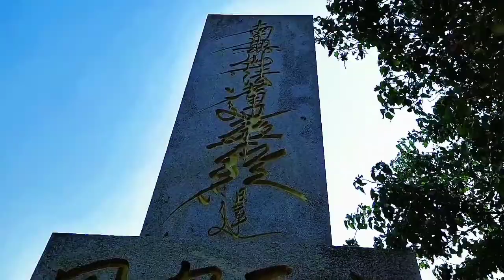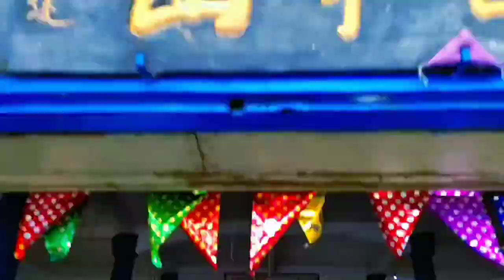DHAULI SANTISTUPA | ଶାନ୍ତି ସ୍ତୁପ, ଧଉଳିଗିରି | DHAULI PAHADA | TOUR VLOG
ଶାନ୍ତି ସ୍ତୁପ, ଧଉଳିଗିରି (odisha tourism place)
ଏକଦା ଧଉଳି ପାହାଡ଼ (DHAULI ) ସୁରଭିଗିରି ନାମରେ ଐତିହାସିକ ସ୍ୱାକ୍ଷର ବହନ କରିଥିଲା । ଏହାର ଶିଖର ଦେଶରେ ଏକ ଭେଷଜ ଉପବନ ଓ ପ୍ରମୋଦ ଉଦ୍ୟାନ ମଧ୍ୟ ଥିଲା । ଅଶୋକଙ୍କ ଧର୍ମାନୁଶାସନ ବହନ କରିଥିବା ଦକ୍ଷିଣ ସୀମାନ୍ତବର୍ତ୍ତୀ ପାହାଡରେ ପ୍ରିୟଦର୍ଶୀ ରାଜତ୍ୱର ମୂକସାକ୍ଷୀ ରୂପେ ବିଦ୍ୟମାନ ଶିଳାହସ୍ତୀକୁ ମହାଭାରତ ସମୟର ଅଶ୍ୱତ୍ଥାମା ହସ୍ତୀ ନାମରେ ଓ ପାହାଡ଼ଟିକୁ ଅଶ୍ୱତ୍ଥାମା ପାହାଡ଼ ନାମରେ ନାମିତ କରାଯାଇଛି । ଜତୁଗୃହରୁ ଆତ୍ମରକ୍ଷା ପାଇଁ ମାତା କୁନ୍ତୀଙ୍କ ସହ ପଞ୍ଚୁପାଣ୍ଡବ ଏଠାରେ ରହିଥିବାରୁ ଏହାର ଗୁମ୍ଫା ସମୁହକୁ ପଞ୍ଚୁପାଣ୍ଡବ ଗୁମ୍ଫା ନାମରେ ନାମିତ କରାଯାଇଛି ।
ଏଠାରେ ଥିବା ୬କ ଶିଳାଲେଖରେ ଅଶୋକ ପୁରା ପୃଥିବୀର ମଙ୍ଗଳ ପାଇଁ ହାତକୁ ନେଇଥିବା ସବୁ କାମ ଉପରେ ଲେଖାଯାଇଛି । ପଥରରେ ତିଆରି କରାଯାଇଥିବା ହାତୀ ଯାହା ଏହି ଶିଳାଲେଖ ଉପରେ ଅଛି ତାହା ଅନେକ ଦିନ ଆଗରୁ ତିଆରି କରାଯାଇଥିବା ଓଡ଼ିଶାର ବୌଦ୍ଧ କୀର୍ତ୍ତି । ଏହାର ବିଶେଷତା ହେଉଛି, ଏହି ହାତୀ ବୁଦ୍ଧଙ୍କ ଶିଷ୍ୟମାନଙ୍କ ପାଇଁ ଖୋଦ ବୁଦ୍ଧଙ୍କୁ ହିଁ ସୂଚାଏ । ଅଶୋକ ଏହି ଜାଗାରେ କଳିଙ୍ଗ ଯୁଦ୍ଧ ଲଢ଼ିବା ପରେ ହଜାର ହଜାର ଲୋକଙ୍କ ମରଣ ତାଙ୍କୁ ଶାନ୍ତି ଆଡ଼କୁ ବାଟଦେଖାଇଥିଲା ବୋଲି ବିଶ୍ୱାସ କରାଯାଏ । ତେବେ ଏହା ଏବେ ବି ସବୁ ଗବେଷକମାନଙ୍କ ଦେଇ ଗ୍ରହଣ କରାଯାଇନାହିଁ, କିଛି ଗବେଷକ ଅଶୋକଙ୍କ ସମୟରେ ହୋଇଥିବା କଳିଙ୍ଗ ଯୁଦ୍ଧ ତାଙ୍କୁ ପ୍ରଭାବିତ କରିନଥିଲା ବୋଲି ଯୁକ୍ତି ବାଢ଼ନ୍ତି ।  ସେ ବୌଦ୍ଧ ଧର୍ମରେ ନିଜକୁ ବଦଳାଇବା ପରେ ଅନେକ ବୌଦ୍ଧ ସ୍ତୁପ, ସ୍ତମ୍ଭ ଗଢ଼ାଇଥିଲେ । ସାଧାରଣ ଲୋକଙ୍କ ପାଇଁ ସେ 'ଦଣ୍ଡନୀତି' ଲାଗୁକରାଇଥିଲେ । ୧୯୭୦ରେ ଜାପାନ ବୁଦ୍ଧ ସଙ୍ଘ ଓ କଳିଙ୍ଗ ବୁଦ୍ଧ ସଙ୍ଘର ମିଳିତ ଚେଷ୍ଟାରେ ଧଉଳି ପାହାଡ଼ ଉପରେ ଏକ ଶାନ୍ତି ସ୍ତୁପ ତୋଳାଯାଇଥିଲା, ଯାହା ଗବେଷକମାନଙ୍କ ପାଇଁ ଏକ ବିଶେଷ ଜାଗା ।

Dhauli is located on the banks of the river Daya, 8 km south of Bhubaneswar in Odisha, India.
Dhauli hill is presumed to be the area where the Kalinga War was fought.

Jai Jagannath….  Vande Utkal Janani….

odisha tourism place